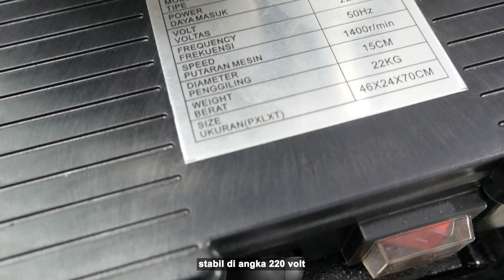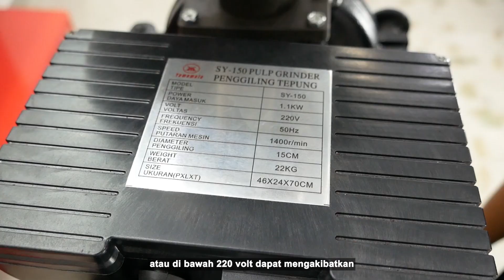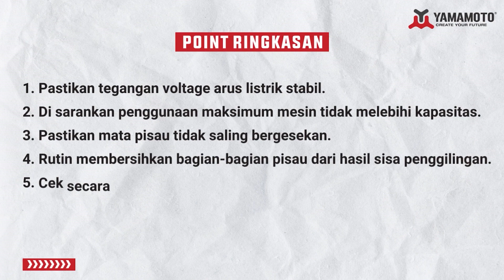TIPS DAN MERAWAT GRAIN GRINDER SY-150 YAMAMOTO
Hallo sobat Yamamoto ,kali ini kita berkesempatan untuk menjelaskan Tips dan Merawat mesin giling dari Yamamoto yaitu Grain Grinder SY-150 agar supaya awet dan tahan lama ni sobat.

penasaran kan? yuk tonton langsung videonya

Segera miliki sekarang juga.. Dapatkan di Distributor atau dealer dealer kami terdekat di daerah Anda atau kunjungi webiste Yamamoto di
atau temukan kami di